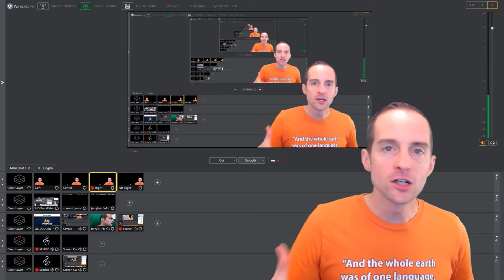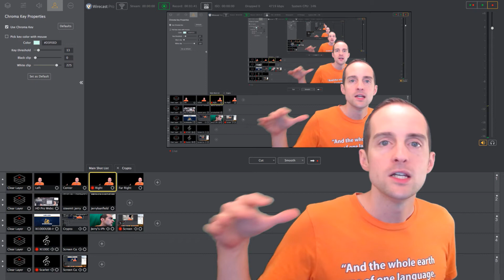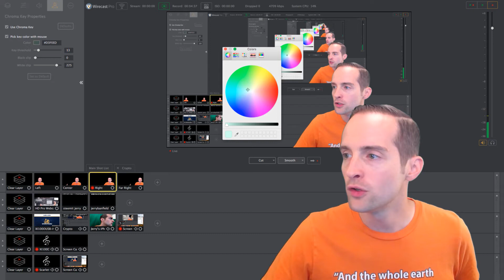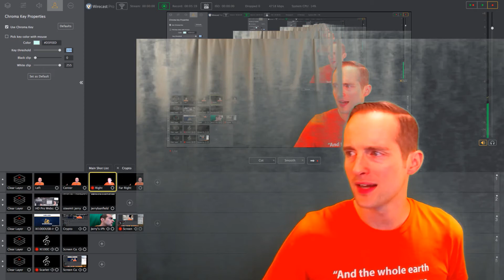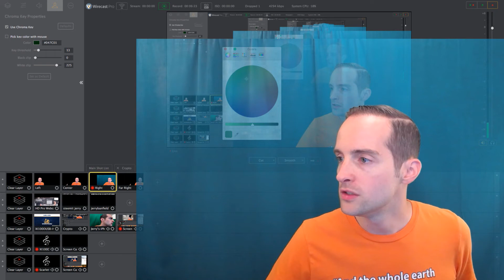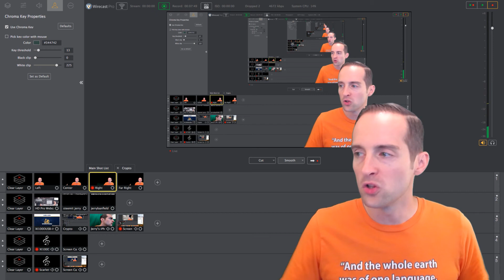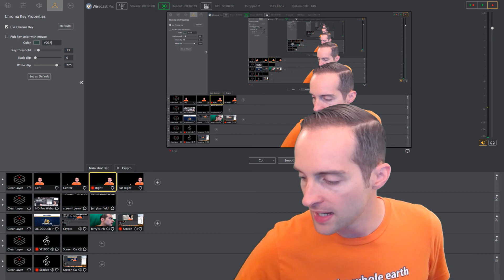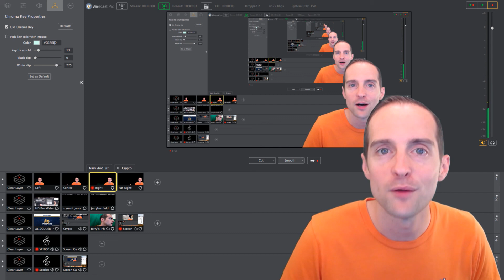Live Streaming: 19 l Setup a Chroma Key Perfectly in Wirecast + No More Rendering!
Learn to live stream on Facebook, Twitch, YouTube, Twitter, and DLive!

In this course, you will learn:

- Questions and Answers About Live Streaming!
- Live Streaming Gear, Equipment, and Software!
- Wirecast Live Streaming Software from Beginner to Advanced!
- DLive on Steem!
- YouTube Live!
- Facebook Live!
- Twitter Live Streaming with Periscope!
- Twitch for Live Streaming Gaming, Music, and More!